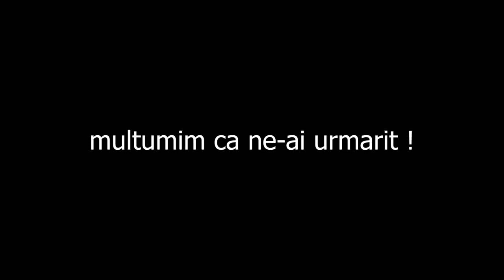Scapam crapul, unul dupa altul , dar prindem 2 stiuci 💥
O noua partida de pescuit, la crap si la stiuca.
E foarte cald dar trage crapul ca niciodata si o vreme nu intelegem de ce il scapam unul dupa altul.
Stiuca trage mai putin dar sigur si reusim sa scoatem doua márlite.

Pescuim in Spania!
Cu lansete Shimano si mulinete Daiwa.

0:35  pluta buclucasa
1:47  prima stiuca
2:36   eliberam  stiuca
3:16  trage crapul
5:20  a doua stiuca
9:00 scapam un crap
10:27   crap adus la mal cu succes
12:20  poza
12:47 cu ce-am dat azi
12:48  montura
14:49  daca ti-a placut aboneaza-te sau macar apasa butonul like